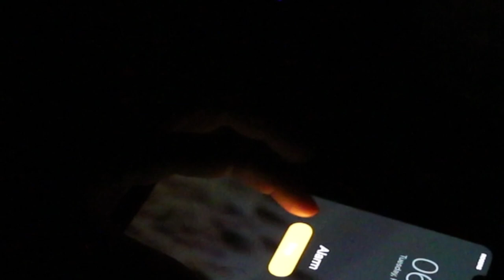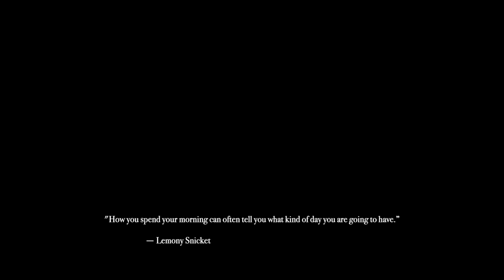6AM WINTER MORNING ROUTINE | Healthy Habits + Working from Home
Welcome to my work-from-home morning routine  ☕️
If you want early access to vlogs, checklists, yoga classes, community events, monthly challenges or more cozy/motivational content, hop on over to the All Things Koze channel and become a member ✨

whether you've been here for a while or only arrived a short time ago, you watch every video or you just pop in when you need a warm space to sip and surf the internet -- thank you!